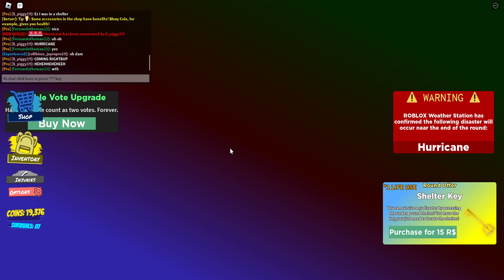Tornado Alley ultimate roblox ghostnado from spookyfest doubletrouble and hurricane/Fernandotheman22